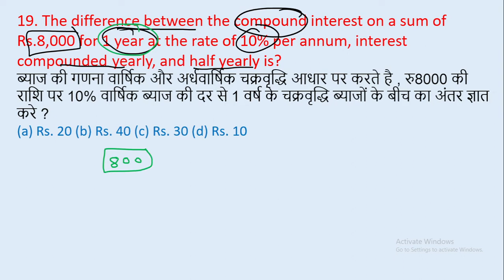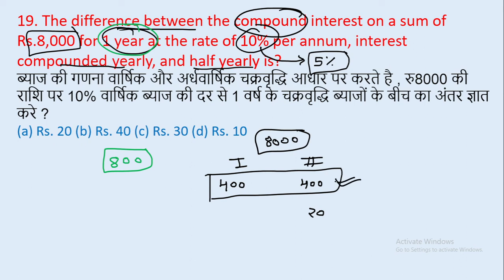19. The difference between the compound interest on a sum ofRs.8,000 for 1 year at the || edu214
19. The difference between the compound interest on a sum of
Rs.8,000 for 1 year at the rate of 10% per annum, interest compounded yearly, and half yearly is?
ब्याज की गणना वार्षिक और अर्धवार्षिक चक्रवृद्धि आधार पर करते है , रु8000 की राशि पर 10% वार्षिक ब्याज की दर से 1 वर्ष के चक्रवृद्धि ब्याजों के बीच का अंतर ज्ञात करे ?
(a) Rs. 20 (b) Rs. 40 (c) Rs. 30 (d) Rs. 10
edu214
ram raghuwanshi